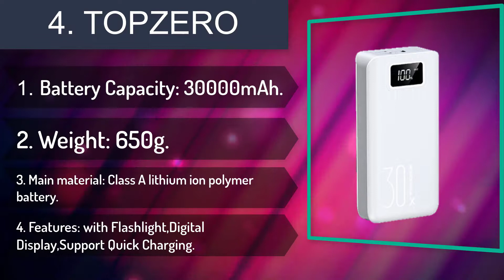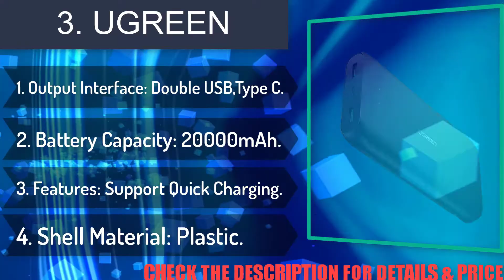TOP 5 Power Banks : Best 5 Power Banks Review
► Links to the best 5 Power Banks we listed today:

✔️ 5. BASEUS

✔️ 4. TOPZERO

✔️ 3. UGREEN

✔️ 2. BASEUS PPINF-PB01

✔️ 1. Xiaomi

In today's video, we tested & reviewed the best Power Banks that you can buy this year. I made this list based on my personal opinion and i tried to list them based on their price, quality, durability and more.